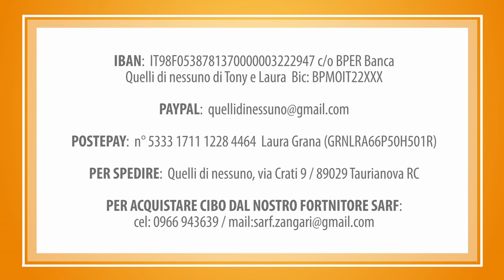ANITA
Gettata via senza pietà, recuperata in pessime condizioni in un paesino vicino al nostro . Oggi si è ripresa: eccovi ANITA ❤️